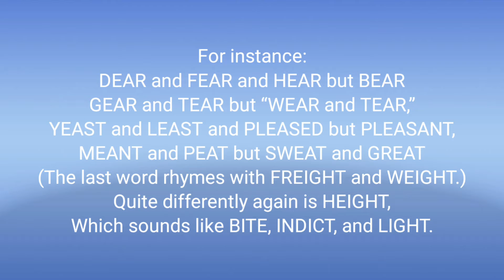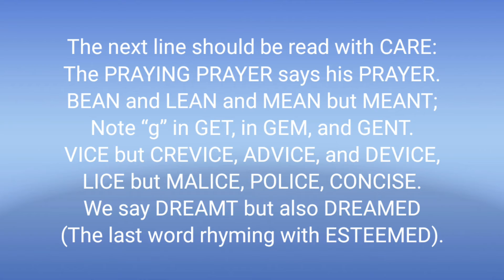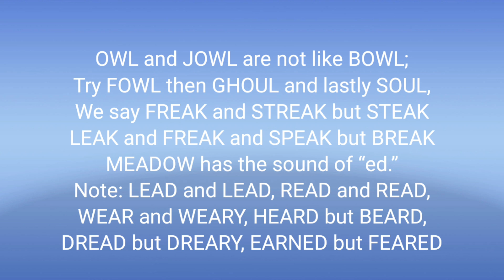Phonetic Foolishness by H.L Vogelsang ( Developmental Reading 1 )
DPE pa more